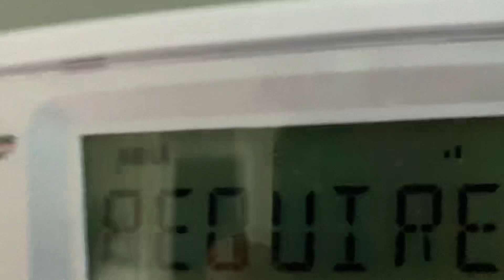Required Weekly Test, KDO94 - 05_27_20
Moved to Thursday due to potential severe weather.